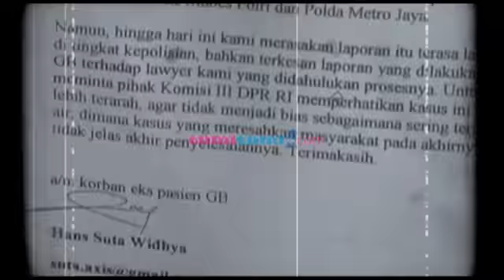Highlight - Seleb On Cam 22 April 2014